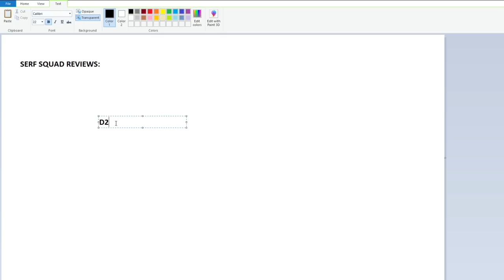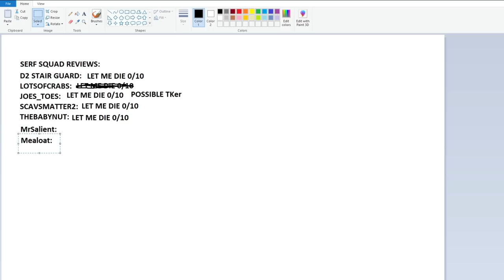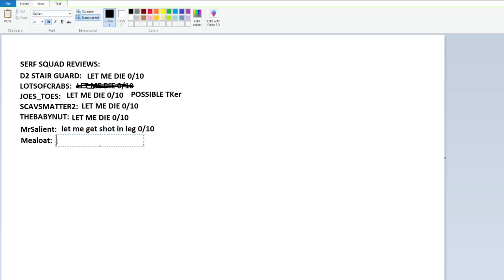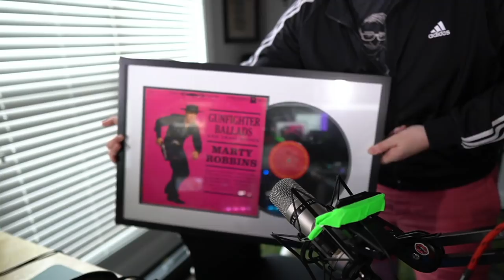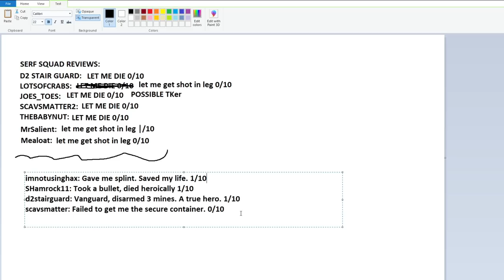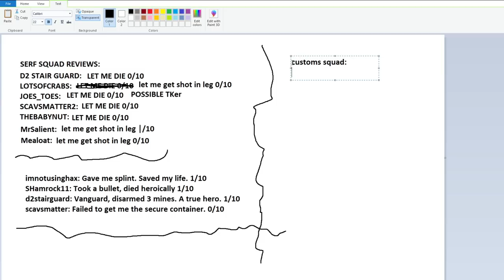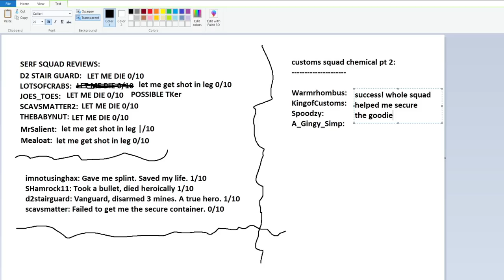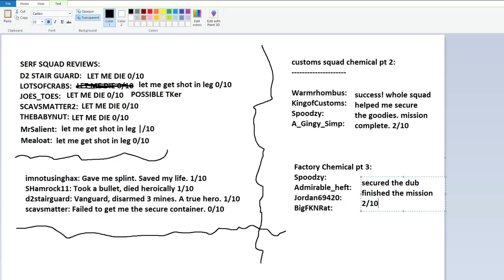wiggidy wiggidy pt 3 Escape From Tarkov 20210215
GeneralSam Stream
Twitch.tv/Generalsamtester